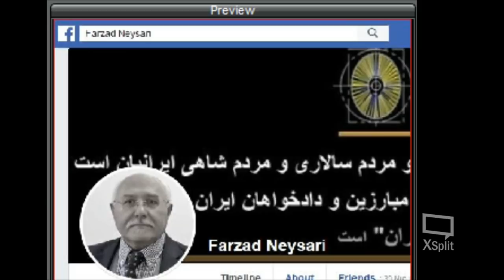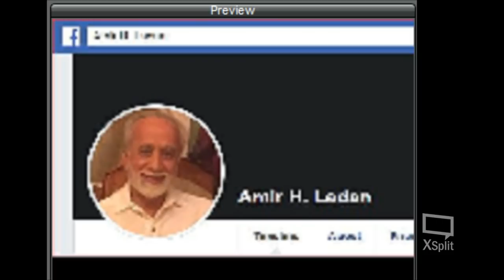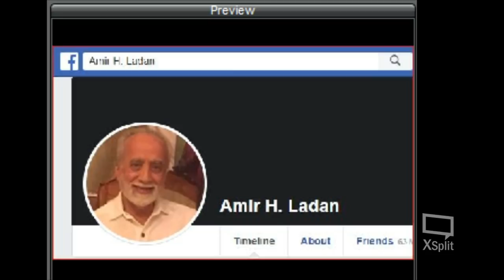Sorbi 2020 - 08 - 07 * Persian TV * Mardom TV usa * ​سربی با مردم ​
آیا ترامپ با آخوند ها معامله میکند ؟
ریگان برای انتخابات با آخوند ها معامله کرد